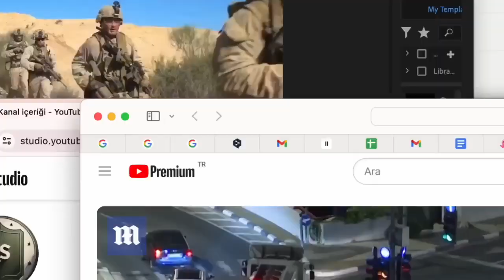No one could believe this happened! Finally Israel's supersonic missiles broke through Iran defense!